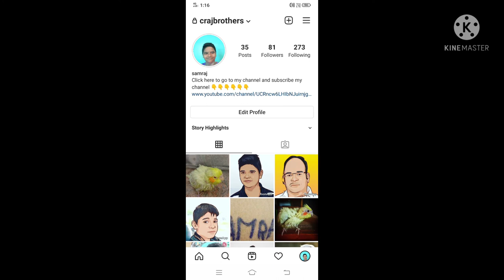Tibetan mastiff/Raj brothers channel/(RBC)/Tamil..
Hello friends;
                       Wellcome to Raj brothers channel (RBC) today we are going to see more details about tibetan mastiff do not skip the video watch fully and give your support..